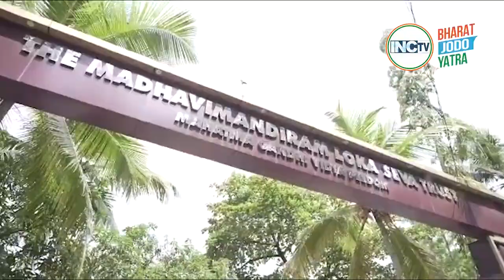"Choose the politics of inclusion, affection and compassion, choose the more difficult path of love"